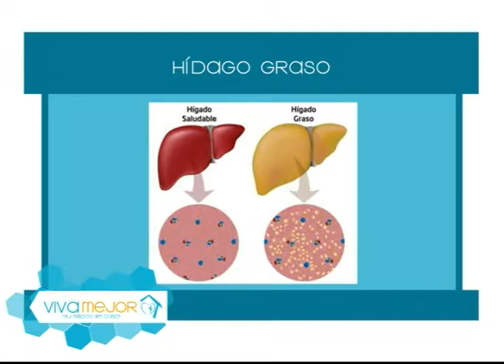Todo sobre el Hígado Graso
Sabía usted que un estilo de vida poco saludable, el sobrepeso, o una alimentación inadecuada son, sin duda, factores directos que ocasionan el temido hígado graso. La Dra. Jessica Matute junto a sus invitados nos conversan  sobre el tema.

Invitados:
Dra. Ana Luisa Parra – Cirujana
Dr. Carlos Calderón Toral – Cirujano.